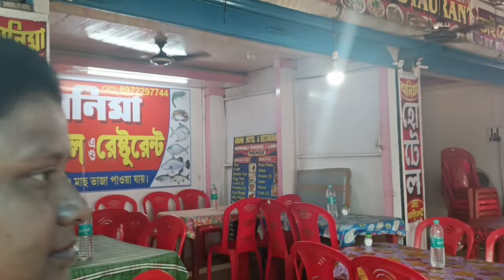This time no mountain 😁😁 Off to Mandarmani,, yeeee 😜😜😁😁🤟🏽🤟🏽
Hieeee lovely people.

Bengali vlogger
Bangla vlogger
Kolkata vlogger
Kolkata lifestyle vlogger

as becz ami Life style vlog korte valobashi tai jedin somvob jokhn somvob ami vlog kori tar por tmder sthe share kori...

আর একটা কথা আড্ডা দিতে চাও আমার সাথে??? চলে এসো দেরি কেনো???

instagram এ না আসলে হয় নাকি???

আর এই যে আমার Facebook page লাইক করে দিও কিন্তু।।

 Amar New channel Ghuronto ( ঘুরন্ত)